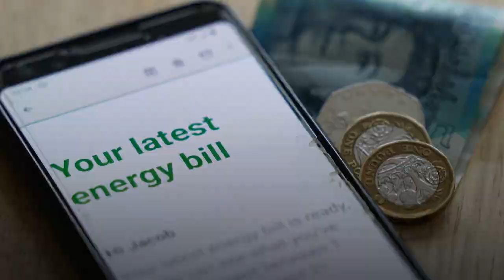Liz Truss outlines pledges for tax, energy, and immigration for GB News audience in Leigh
Tory leadership candidate Liz Truss outlined several of her policies if she were to become the next prime minister as she addressed a GB News audience on Wednesday, 10 August.

During The People's Forum, the foreign secretary went into more depth on her pledges for taxes, immigration, and energy in a live broadcast from Leigh, a seat held by Labour for almost 100 years until a Tory MP was elected in 2019.

Ms Truss also outlined the qualities she would look for when selecting a team of cabinet ministers.